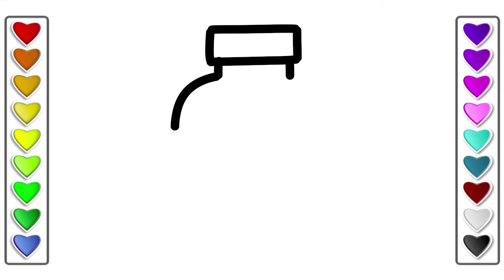How to Draw a Medicine Bottle l Drawing and Coloring Pages Learn Colors for Kids